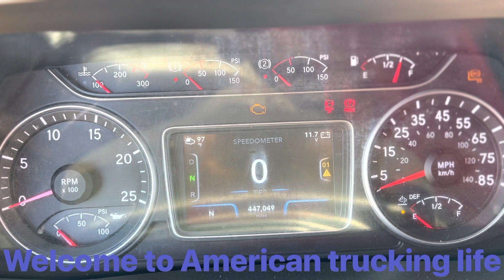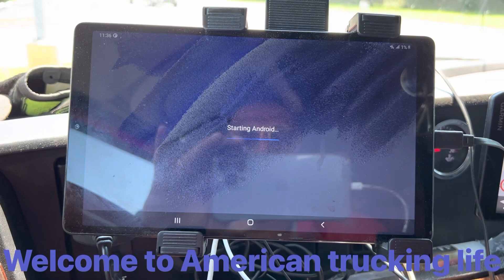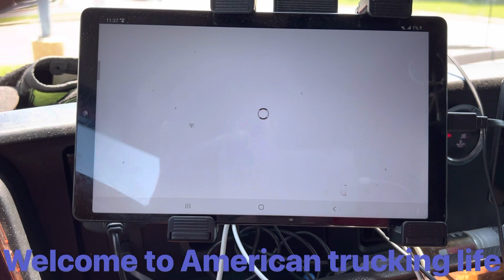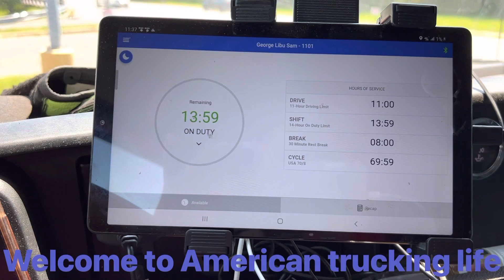WHAT TO DO WHEN YOUR BATTERY GOES DOWN?| LIBU SAM GEORGE| MALAYALAM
Hi guys, this video was vey unexpected. I did not know what to do at this situation at first. I hope this video helps some of the people out there.